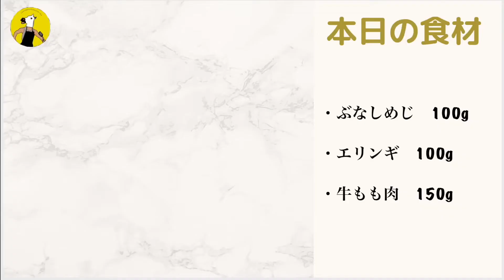【ダイエット飯】高たんぱく質低カロリーで筋肉を落とさない！きのこと牛もも肉の豆鼓醤炒め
絶品中華料理です！

◆材料
・ぶなしめじ　100g
18kcal P2.7g F0.6g C1.3g
・エリンギ　100g
24kcal P3.6g F0.5g C3.1g
・牛もも肉　150g
210kcal P33.75g F6.9g C0.75g

・豆鼓醤　10g
16.4kcal P0.85g F0.58g C1.95g
・醤油　大さじ1
15kcal　P1.6g F0g C1.8g
・鶏ガラスープの元　小さじ1
4.8kcal P0.36g F0.05g C0.74g
・水　大さじ2
・片栗粉（とろみ上手）　5g
17.1kcal P0g F0g C4.27g

□味付け
・にんにくみじん切りチューブ　5g
7kcal P0.2g F0g C1.55g
・塩
・焼酎　大さじ1
・パルスイート　大さじ1

人気動画もチェックしてね！
①【ダイエット飯】失敗しないオートミールチャーハンの作り方をみよ

②【ダイエット飯】低糖質おからパウダーキャベツ焼き！まるでクレープ生地のような美味しさ！